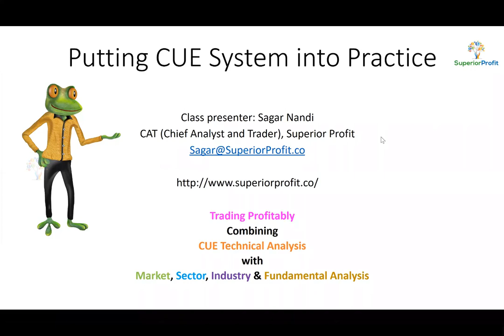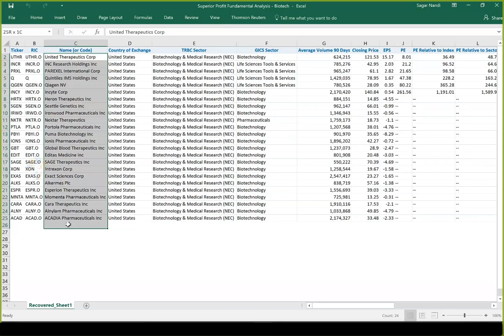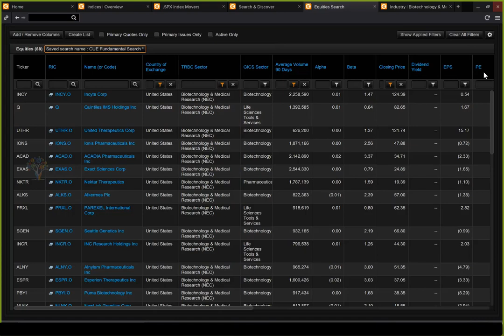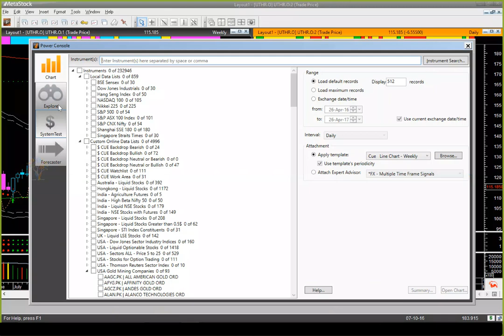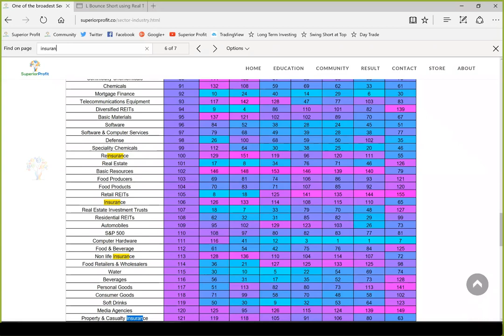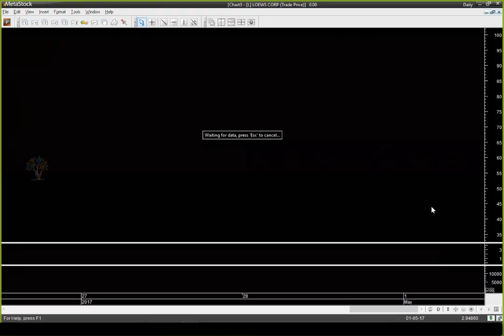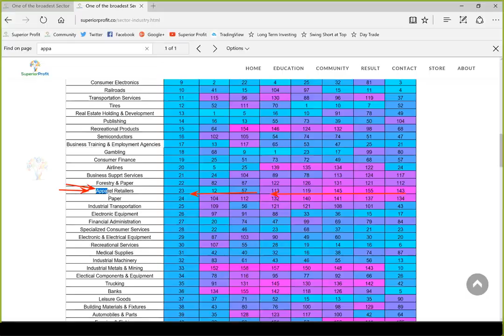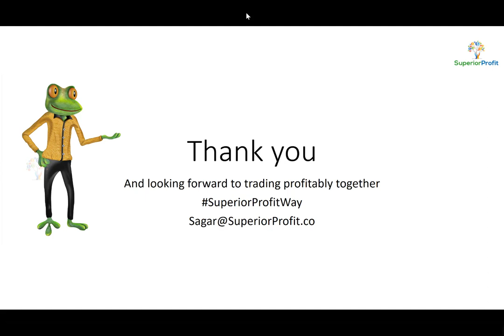Putting CUE System into Practice